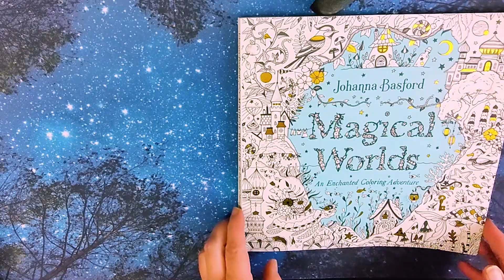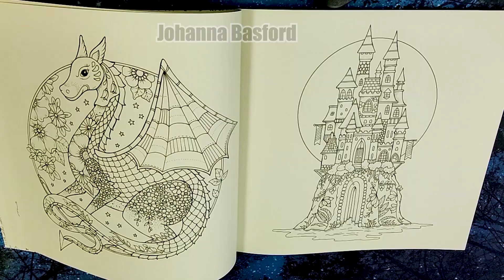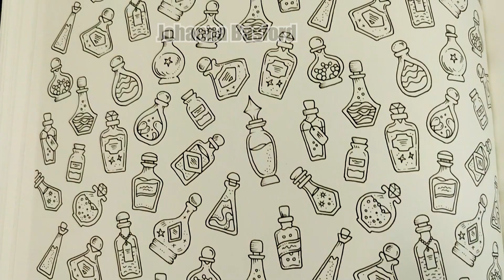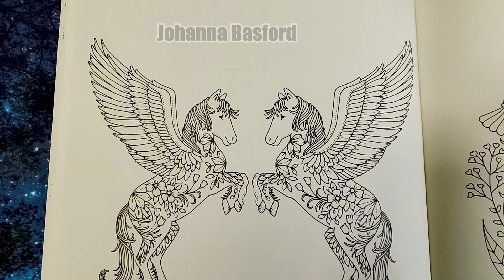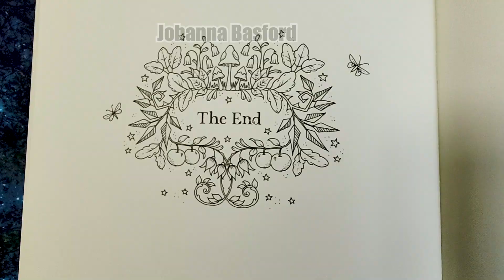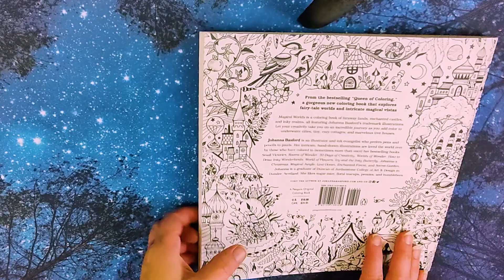Magical Worlds is my new project book!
Magical Worlds by Johanna Basford flip through shows close-ups of the coloring pages. Step into the magical inky realms of Magical Worlds adult coloring by Johanna Basford released in 2024. Join me on a whimsical journey where mythical beasts, enchanted castles, and celestial skies await. Every page is a gateway to vibrant, faraway landscapes—from charming fairytale cottages to underwater villages brimming with playful sea life.

I'm turning this book into a long-term coloring project! My goal is to complete all of the pages by late 2025. That’s just 5 pages a month! Be sure to follow along for updates as I bring these inky worlds to life.